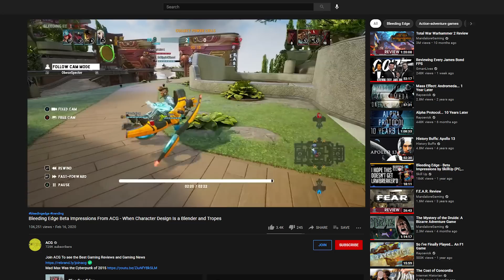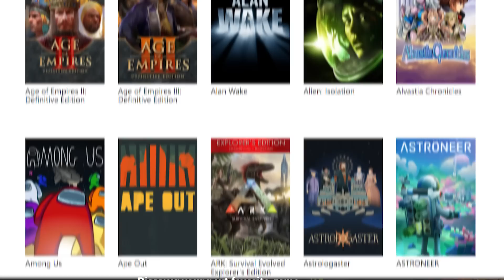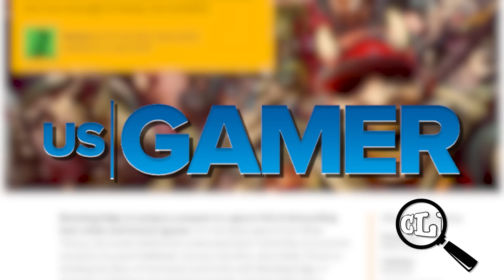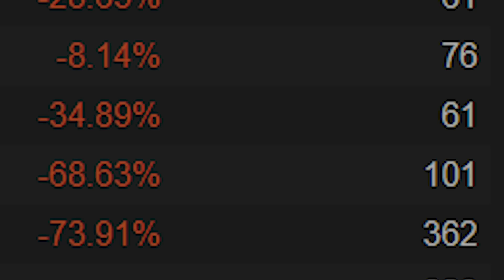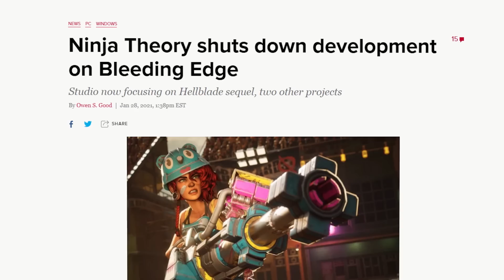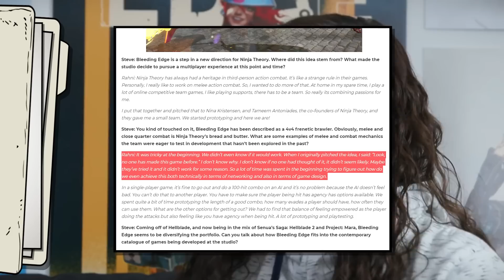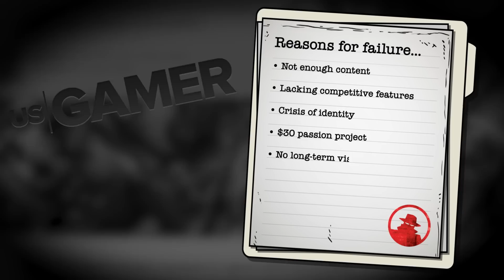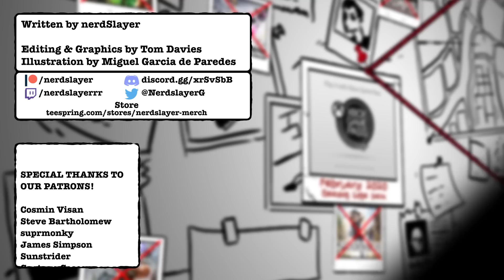Death of a Game: Bleeding Edge